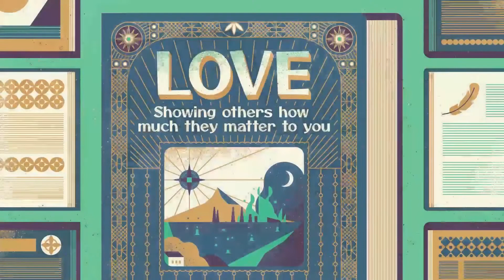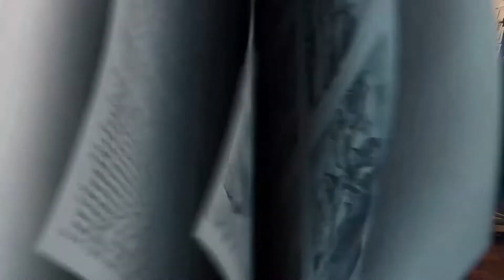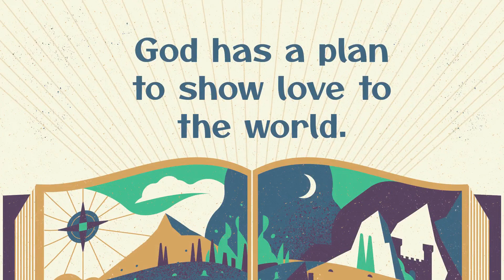Cross Point Kids Elementary